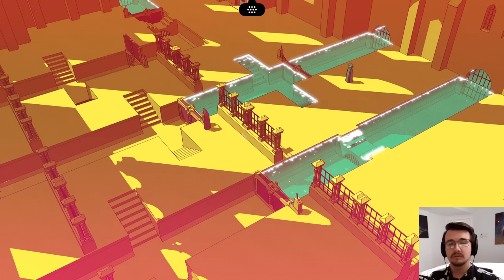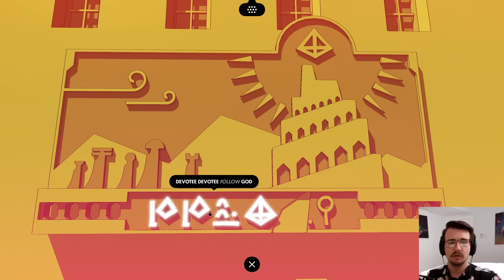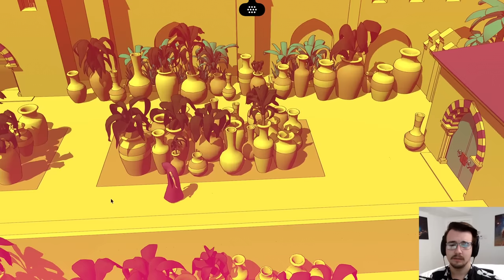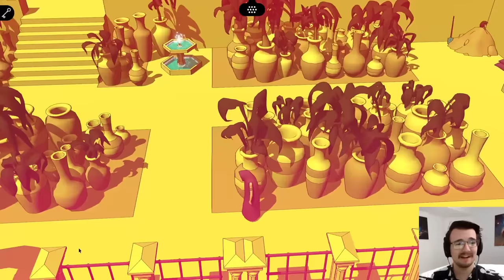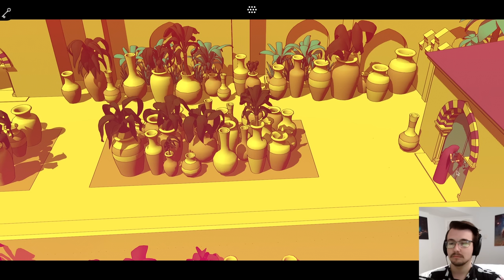You MUST PLAY This Language Decoding Puzzle Game! - Chants of Sennaar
Chants of Sennaar Part 1 - lots of people recommended me this game, and for great reason. You're placed outside the Tower of Babel and are confronted with a people whose language you don't speak. You must learn their language and utilize it to figure out how to climb higher up the tower.
Edited by: Dan White and Ben Ranger